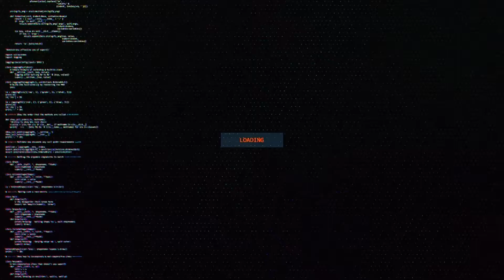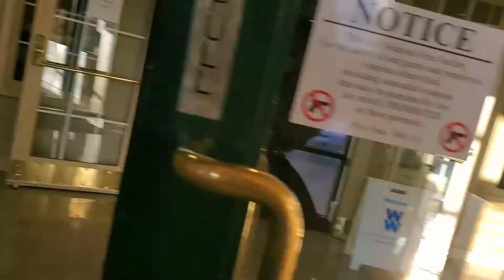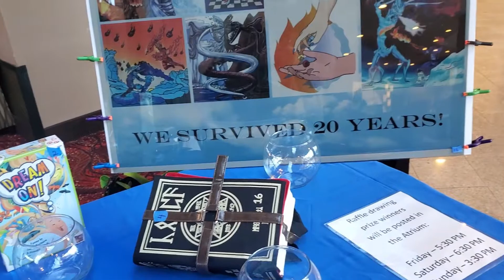Fire & Ice Convention 2020 + Catan Tournament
I head to Manitowac to attend the Fire and Ice convention. whee i played in a Settlers of Catan Tournament.